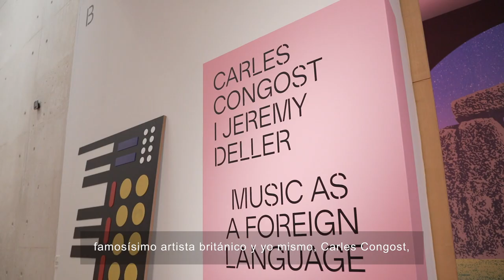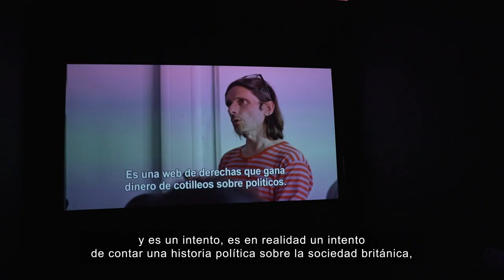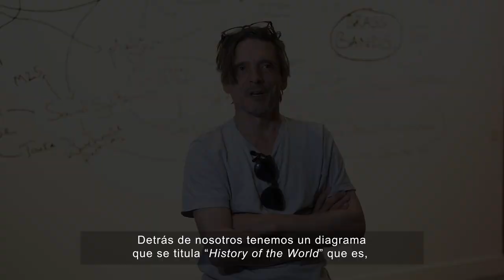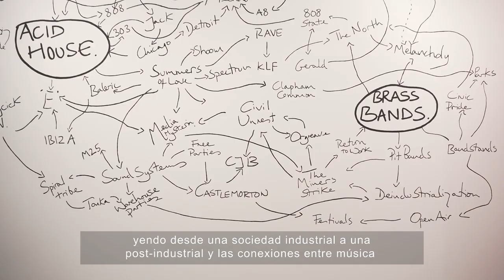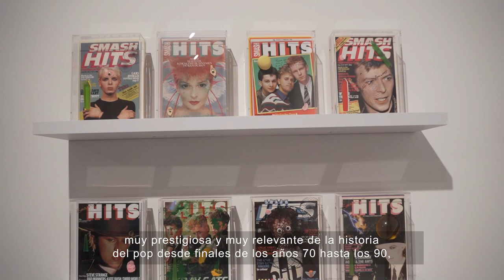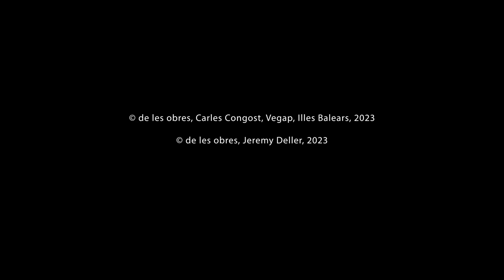Visita a l'exposició «Carles Congost i Jeremy Deller.Music as a Foreign Language»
En aquesta exposició, comissariada per Tolo Cañellas, ens submergim en una relació/diàleg a dues bandes entre Carles Congost i Jeremy Deller, dos artistes que no es coneixen personalment i els treballs dels quals tenen molt en comú. Entre altres característiques, ambdós parlen de política des de i a través de la història de la música de ball i de la cultura de club. Així doncs, es planteja l’exhibició de dues obres clau en les seves carreres: "Abans de la casa / Un biopic inestable a través del sonido Sabadell", una mena de documental abstracte amb aportacions de personatges com Àngel Casas i Eduard Escoffet, entre d’altres, i "Everybody in the Place: An Incomplete History of Britain 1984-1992" [Tota la gent. Una història incompleta de la Gran Bretanya 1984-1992], una master class impartida per l’artista en una classe d’un institut britànic, amb moltes imatges d’arxiu de la BBC.

D’una banda, a Congost li interessa el so Sabadell com a símptoma d’una època, d’una conjuntura cultural, econòmica i política determinada. Amb aquesta idea a la ment desenvolupa un guió molt fragmentat que opera des d’allò simbòlic i que té com a finalitat generar pensament associatiu i permetre contar la història d’una altra manera. El vídeo ofereix una mirada subjectiva, poètica i, alhora, crítica sobre les aspiracions culturals de la societat catalana en un moment en què les teories neoliberals de Margaret Thatcher al Regne Unit i de Ronald Reagan als Estats Units incideixen en la societat, la cultura i l’economia. En un moment determinat i com a mostra de complicitat Congost es val de la icònica i històrica peça "The History of the World [La història del món]" (1997) de Jeremy Deller. Aquesta obra és un diagrama per explicar l’evolució dels diversos estils i tendències musicals que apareixen al seu vídeo, relacionats, en el cas de Congost, amb l’Italo Disco. D’altra banda, Deller porta a terme una anàlisi de la (r)evolució social al Regne Unit, entre els anys 1984 i 1992, vinculada a l’aparició i a l’auge de les raves il·legals, la música tecno i l’acid house com a reacció a un conjunt de profundes fissures sorgides a la cultura i a la societat britànica; una reacció que es va estendre des del cor de la ciutat fins a les zones rurals més aïllades del país i traspassà barreres de classe, identitat i geografia. Cal destacar que aquests estils musicals arribaren a Anglaterra via Eivissa arran dels viatges d’alguns DJ com Danny Rampling o Paul Oakenfold, els quals tingueren una epifania quan escoltaren les sessions de l’argentí establert a l’illa Alfredo Fiorito, més conegut com a Dj Alfredo, que incorporava aquests sons a les seves sessions.

A partir d’aquestes dues peces de vídeo sorgeix una expansió en l’espai que aporta obres en paper com ara serigrafies, pòsters o fotografies, peces escultòriques i d’altres relacionades amb les pel·lícules en algun cas, però no necessàriament, corresponents a períodes diversos de les seves carreres i algunes realitzades expressament per a la mostra. Una immersió experiencial que entrellaça ambdós mons per crear-ne un de sol. Tots dos entenen i aborden les temàtiques com si es tractàs d’un espectacle en un gran escenari i mostren temes a vegades espinosos a través de propostes visualment i estèticament amables, aparentment desposseïdes de perversitat.

Totes les cançons que componen aquesta llista de reproducció sobrevolen, directament i indirectament, l’exposició, vertebrant-la, fent-hi de fil conductor i donant-ne indicis.

Carles Congost (Olot, Girona, 1970). Estudià Belles Arts a la Universitat de Barcelona. El seu treball es caracteritza per la reelaboració dels estereotips de la cultura visual contemporània per qüestionar els mecanismes i els processos de creació, i també l’àmbit artístic, a través del vídeo, la fotografia, el dibuix i les cançons pop. Des de mitjan dècada dels noranta porta a terme tasques de composició i producció musical amb l’àlies The Congosound.

Ha exposat individualment al MUSAC de Lleó; Espacio Uno/MNCARS (Museo Nacional Centro de Arte Reina Sofía) i La Casa Encendida, a Madrid; Espai 13/Fundació Miró, Arts Santa Mònica i Centre d’Art Contemporani Fabra i Coats a Barcelona. També ha participat en nombroses col·lectives en museus i centres nacionals i internacionals, com ara el MoMA PS1, Nova York; Hamburger Bahnhof, Berlín; Palais de Tokyo, París; IMMA (Irish Museum of Modern Art), Dublín; Museo Carrillo Gil, Ciutat de Mèxic; X Bienal de Nicaragua, Managua; Manifesta 11, Zurich, etc.

Jeremy Deller, nascut a Londres el 1966, viu i treballa en aquesta ciutat i estudià Història de l’Art al Courtauld Institute i a la Universitat de Sussex. A principis dels anys noranta començà a crear obres d’art, que sol mostrar fora del circuit convencional de galeries. El 2004 va guanyar el premi Turner i el 2013 representà la Gran Bretanya a la 55 Biennal de Venècia. Des de fa dues dècades, els seus projectes són una influència important en el panorama de l’art contemporani.